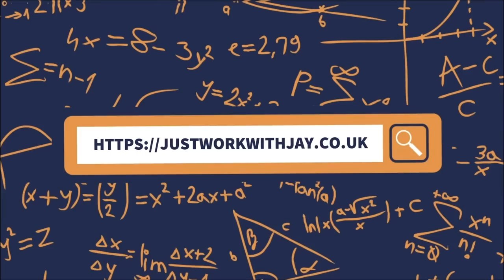What we did for ASH'S BIRTHDAY?!